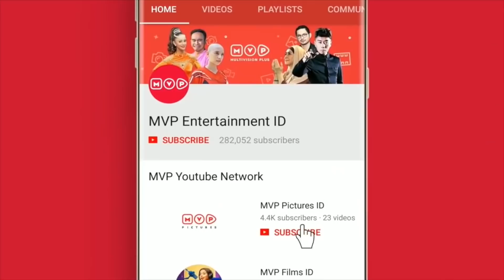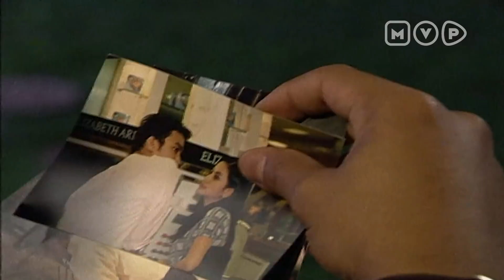Pasang Surut Musibah | Doa Membawa Berkah Season 2 Episode 18